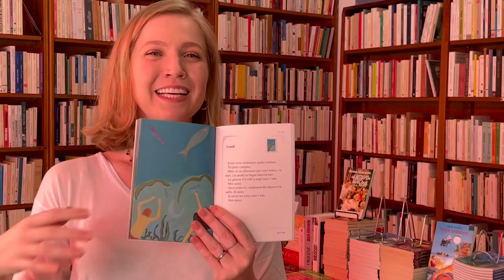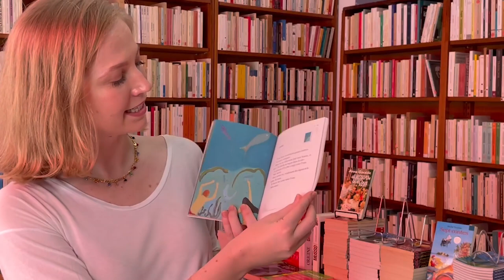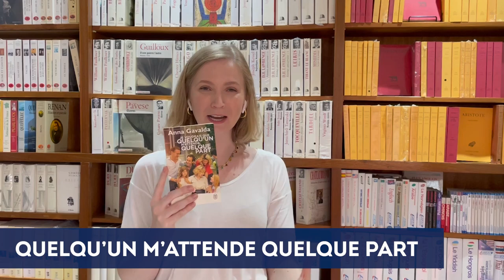5 LIVROS PARA LER EM FRANCÊS EM 2021 | Iniciantes e B1 | A1, A2 e B1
Vocês me pedem muito dicas de livros em francês para quem está começando a aprender francês e para quem já fala um pouco e quer treinar!
No vídeo de hoje vou te dar 5 dicas de livros. Para facilitar, vou deixar os nomes dos livros aqui para vocês:

LIVROS PARA INICIATES NO FRANCÊS:
* La sorcière de la rue mouffetard
* Je t'écris... J'écris.

LIVRO PRA QUEM JÁ FALA UM POUCO DE FRANCÊS:
* Vendredi ou la vie sauvage

LIVROS EM FRANCÊS PARA QUEM ESTÁ NO B1:
* Quelqu'un m'attend quelque part
* Un secret